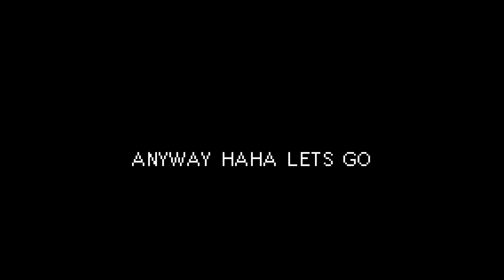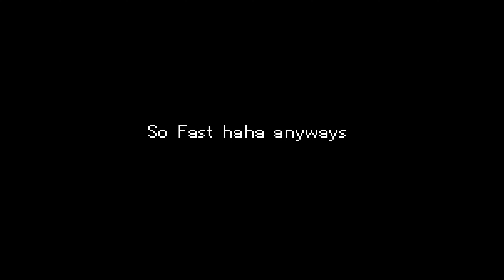How to survive Honkai:StarRail without spending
Special Thanks to my friend Ri for whaling and making my life better in StarRail
Get her UID in the video or you can join her discord

Timestamp
0:00 Whale info
1:00 Damage Showcase Doomsday
3:38 Damage Showcase Cocolia